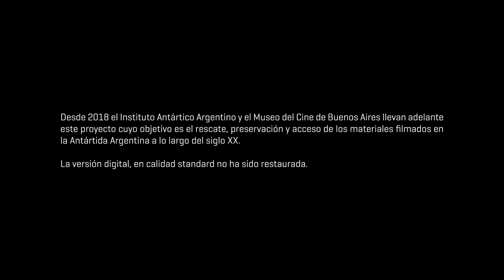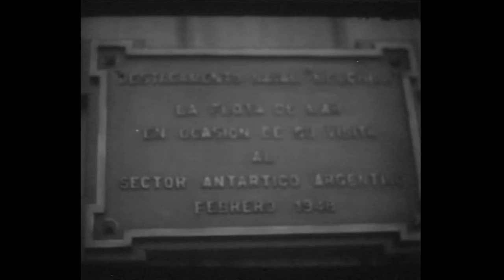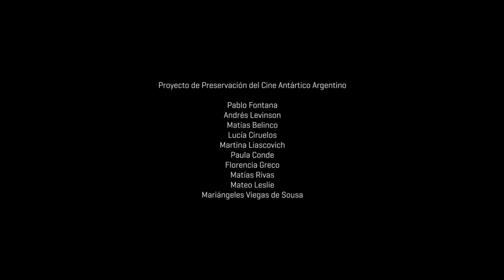La flota en la Antártida Argentina (Sucesos Argentinos, 1948)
Edición especial de Sucesos Argentinos dedicada a la campaña antártica 1947/48, la más importante de las realizadas hasta entonces. La cámara de Sucesos describe el notable despliegue de los buques argentinos, a la vez mediante detalladas cartas de navegación se observa el raid de las naves por todo el territorio antártico nacional.